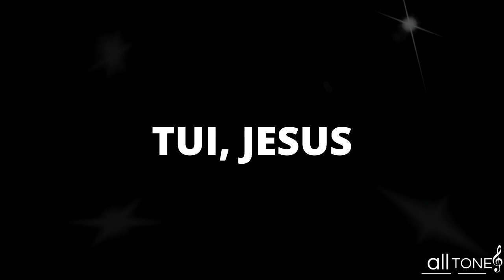KARAOKÊ - AVE MARIA DE GOUNOD EM LATIM - CHARLES GOUNOD - A - UM TOM E MEIO ABAIXO DE C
Trazemos hoje a vocês o vídeo da musica - Ave Maria de Gounod em latim - Charles Gounod - A - Um tom e meio abaixo de C tom original da música.

Um vídeo karaokê inspirado em lyrics para atender desde o iniciante ate o mais avançado cantor

Confira em nosso canal todos os vídeos das suas musicas favoritas no tom que sua voz pedir

Fique a vontade para pedir sua musica nos comentários!!!

BOM SHOW!.

➤ MORE RECOMMENDED VIDEOS:
➤ VIDEOS RECOMENDADOS :

➤ GET IN TOUCH:
➤ FALE CONOSCO: